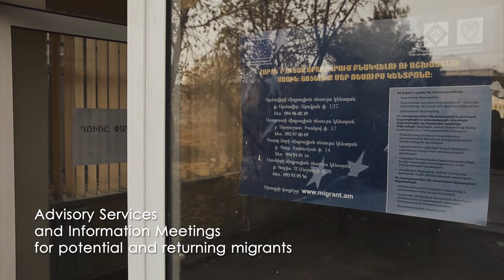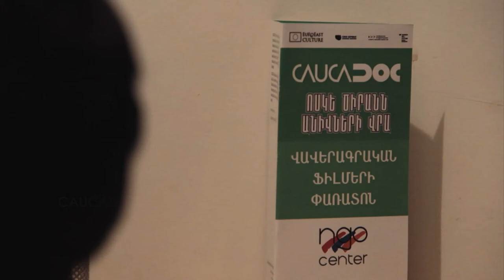People in Need Armenia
Už od roku 2006 v Arménii pomáháme s rozvojem podnikání, podporujeme vznik dokumentárních filmů a asistujeme migrantům vracejícím se do chudé země. Podívejte se na krátký film o naší misi v Arménii a čtěte více na

Our mission in Armenia helps with the development of small businesses, supports documentary filmmaking and provides assistance for migrants returning to the impoverished country.